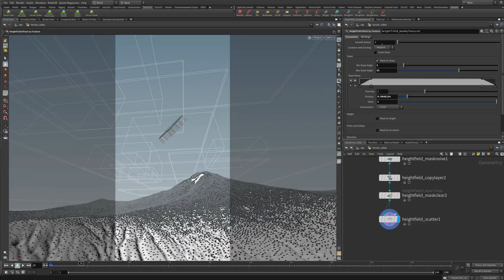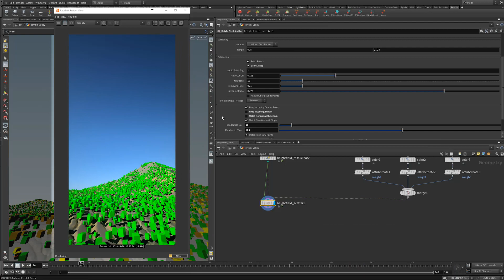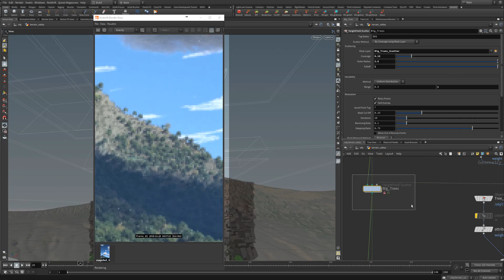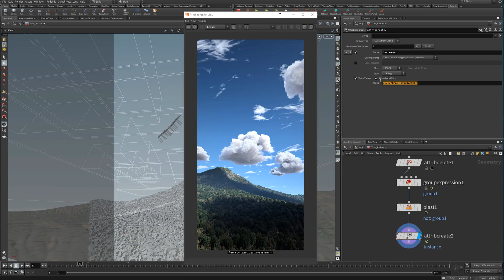Patreon Course Preview - #13 - Houdini 17 New Height-field Scatter - Redshift Packedprim Instancing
Patreon Course #13 - New Houdini 17 Height-Field Scatter + New Redshift PackedPrim Instancing. Tutorial available December 3rd for all my Patrons. Covers hierarchy based scattering + new Instancing methods for terrains in Houdini 17 + Redshift. We will also look into converting our packedprim instances into something Redshift Proxies can work with.